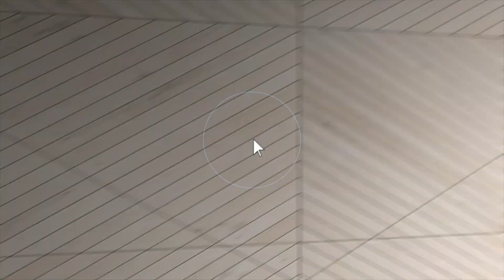412 Mantle Midland, TX 79706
Need space? Look no further than this beauty in Legends Park!! This home features 4 bedrooms, 3 full bathrooms, open floor plan with ample space for all to enjoy. This home is situated in a quiet cul-de-sac on a spacious lot with covered patio and pergola. A few of the many updates include flooring, paint, kitchen remodel, HVAC and water heater.